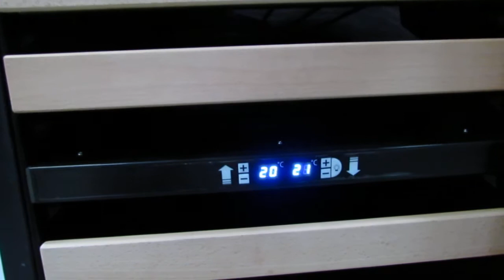WC-1045 sound 3.MOV